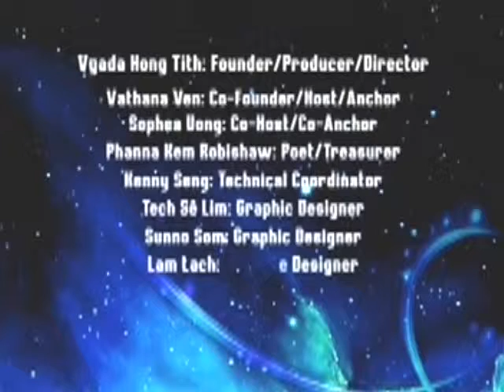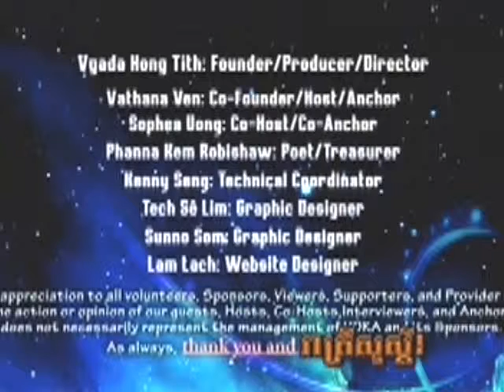VOKA TV Show Episode 03 23 15 Part 5